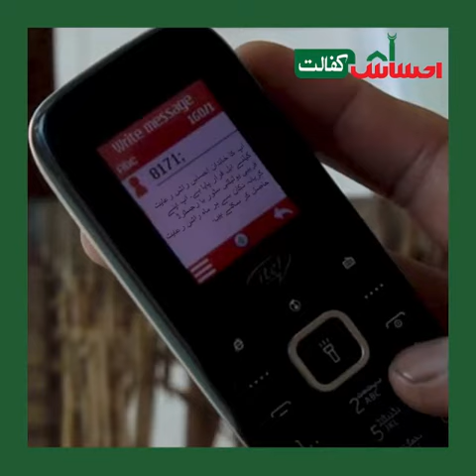Ehsaas Khabernama - 07 - 20 February 2022 (English Version)